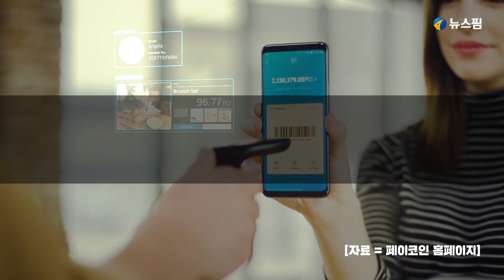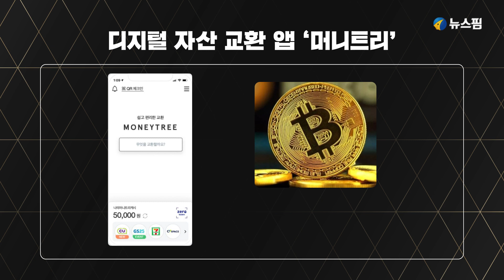가상화폐는 화폐가 아닌 자산?...이미 ‘결제 진행형’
비트코인(BTC) 등의 가상자산을 결제수단으로 채택하는 기업들이 늘고 있다. 가상자산이 투자 수단뿐만 아니라 일상생활로도 활용도가 확산되고 있는 것이다. 국내에서는 결제대행사 다날의 ‘페이코인(PCI)’이 대표적으로, 외식업계에서도 현금처럼 사용할 수 있게 되면서 새로운 결제 수단으로 떠오르고 있다. 가상자산 결제의 최대 강점과 한계, 앞으로의 대책을 짚어본다.